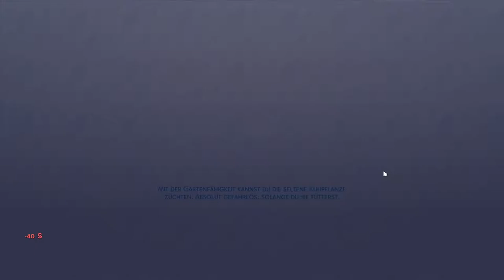JockelLP - Origin - Sims4 - Folge 17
Story:
Ein kleiner Timo erobert die Herzen.
In diesem Let`s Play spiele ich vorwiegend den kleinen Timo.
Alle anderen Figuren werden vorrangig der KI überlassen.
Erlebt also wie sich der kleine Timo in einer Welt unfähiger KI´s Schlägt.
Die KI`s kommen selten auf die Idee den kleinen Menschen was zu essen zu geben..
Ihn aus dem Hochstuhl zu helfen,
Windel zu wechseln oder einfach mal nur zu Baden.
Viel freude beim zu sehen!

Beschreibung:
Die Sims 4 ist das mit Spannung erwartete Lebenssimulationsspiel, in dem du wie nie zuvor Schicksal spielen kannst!
Erstelle und steuere Sims mit großen Persönlichkeiten, neuen Emotionen und einzigartigem Aussehen. Erlebe ein neues Maß an Kreativität, wenn du mit dem leistungsstarken Erstelle einen Sim deine Sims formst und mit dem taktilen, modulbasierten Bau-Modus wunderschöne Häuser errichtest.
Mit Gratis-Inhalten als Updates für Besitzer von Die Sims 4 - nach Verfügbarkeit - erhältst du die neuesten Inhalte und Features, um deine Spielerfahrung weiter zu verbessern. Steuere Körper, Herz und Geist deiner Sims und erkunde lebendige, pulsierende und umfangreiche Nachbarschaften mit klügeren Sims, die deine Geschichten zum Leben erwecken.
Die Sims 4 ist erhältlich für PC und MAC.
- Musik/Sound: Magix.com
- Musik/Sound: EA.Com / Origin.com